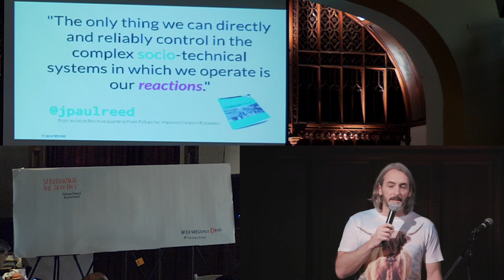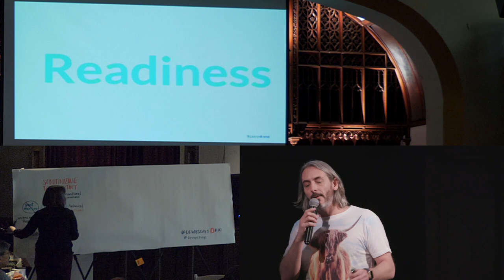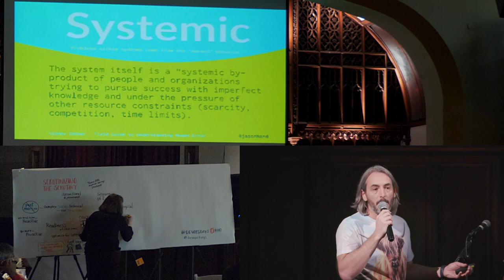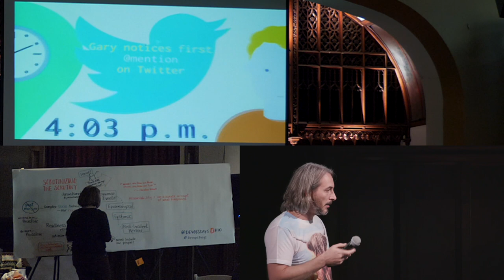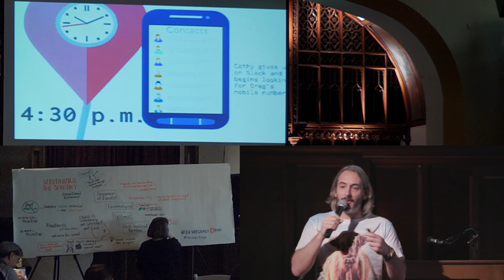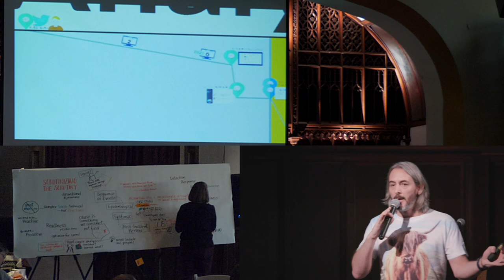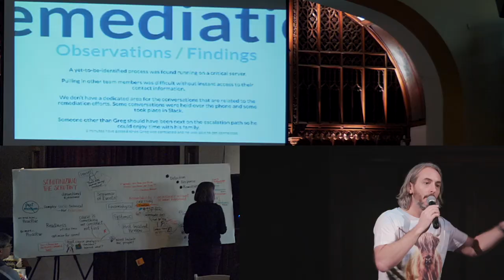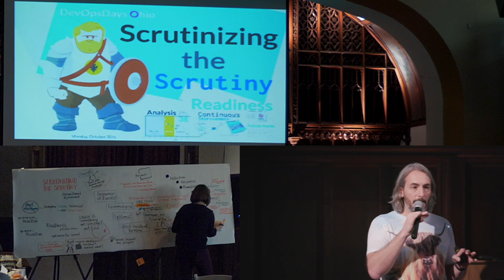Jason Hand - Scrutinizing the Scrutiny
Abstract:

Common approaches to post-incident reviews are often short-sighted in their focus and rarely bring about any real improvements to our overall systems.

This talk will provide insight in to new ways teams are analyzing incidents in retrospect in order to continuously improve system uptime.